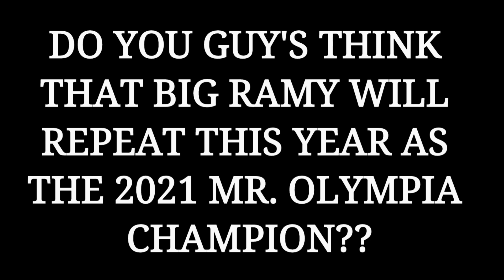2021 "MR. OLYMPIA" Mens Open | Pre-Judging & 1st Callouts!!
My Perdictions For The 2021 Mr. Olympia Contest!!

2021 "MR. OLYMPIA" Mens Open | Pre-Judging & 1st Callouts!!

So guys the question of the day is who really deserves to win the 2021 Mr. Olympia?? Now you got Big Ramy, Hadi choopan & Brandon Curry that's probably going to be your top three but then you got William bonac, Roelly Winklaar, Nick Walker who looked really good, and I tell you right now Hadi choopan it's going to definitely dial it in way more for the night show he usually always comes in way sharper for the night show I think he he could win the whole thing but he's not going to because he's from Iran & doesn't know English they're never going to give it to him so it's probably going to come down to Big Ramy and Brandon Curry and both of them don't even look that great but I digress!!

2021 "MR. OLYMPIA" Mens Open | Pre-Judging & 1st Callouts!!

CREDIT : Olympia Tv..